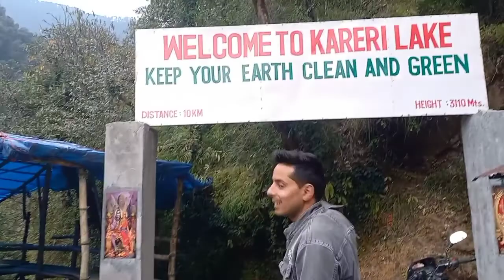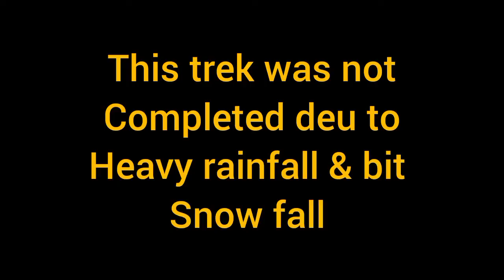Winter Camping In forest/ kareri trek/himachal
himachali trigger

thanku for Watching